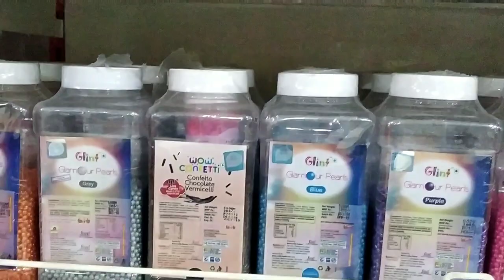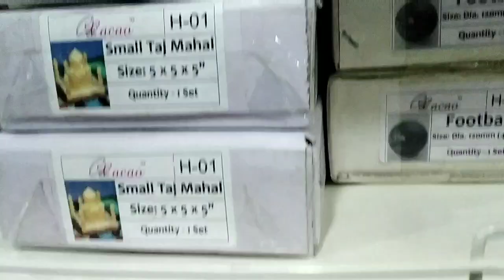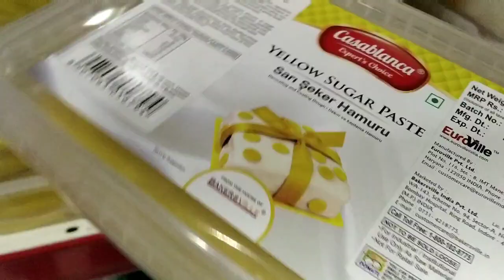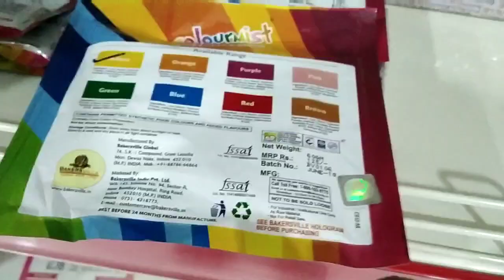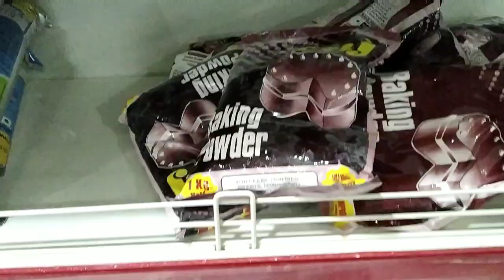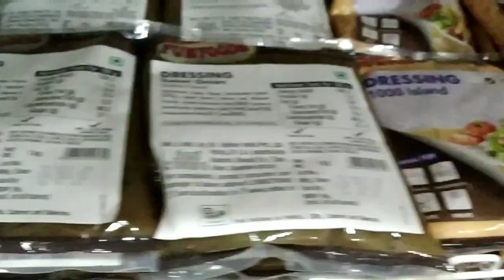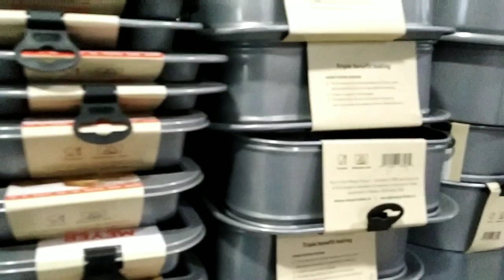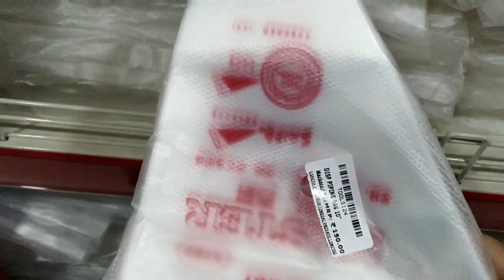Baking Material Store|WHERE IAM BUYING MY BAKING INGREDIENTS, TOOLS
Bakers Super Mart:
C-64, Leela Square, Behind Lodha Industrial Estate, Sanath Nagar, Hyderabad, Telangana 500018
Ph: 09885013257